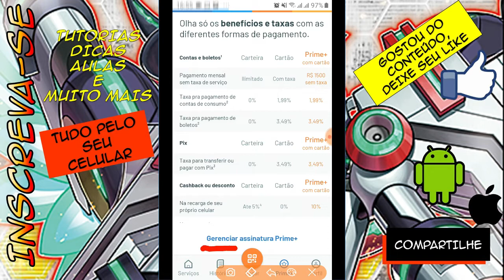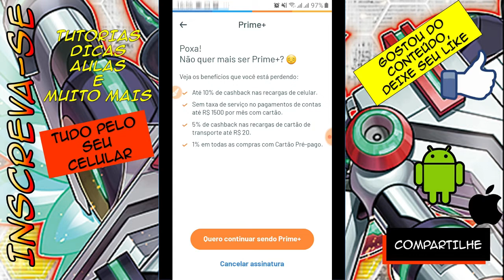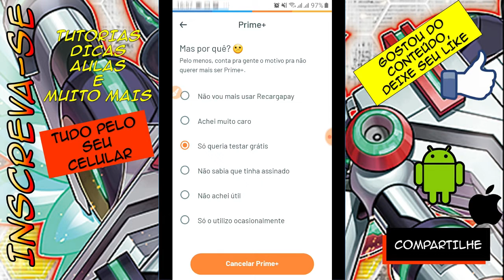Como Cancelar Assinatura do Recargapay Prime + SIMPLES FÁCIL [ATUALIZADO]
Como Cancelar Assinatura do Recargapay Prime + SIMPLES FÁCIL 2022 [ATUALIZADO]